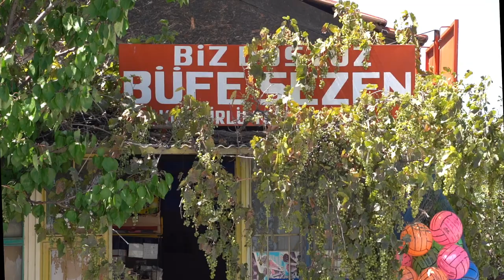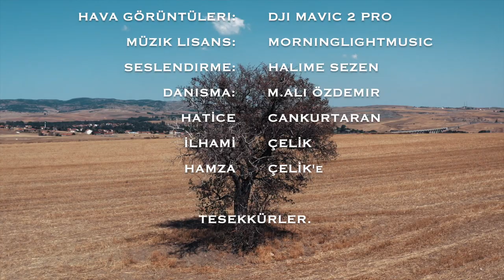Çiğdemli Kasabası Belgeseli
Kasabamizin 2021 yilina ait görüntülerini paylasiyoruz sizlere. Bize destek veren herkese tesekkür ederiz. Iyi seyirler.